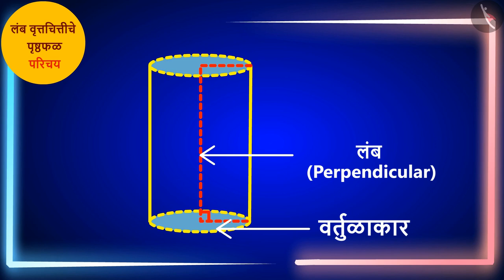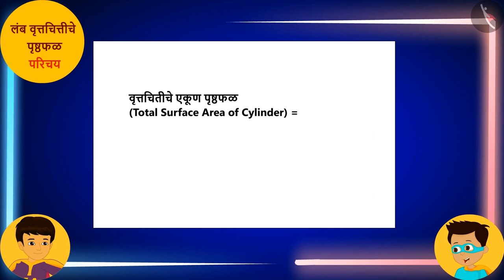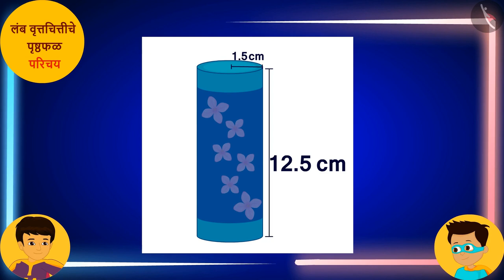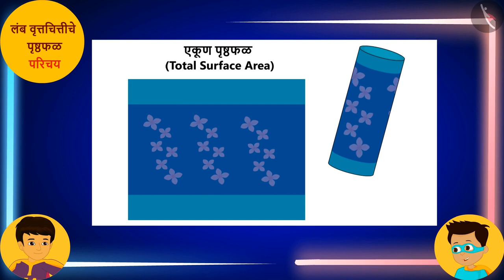लंब वृत्तचितीचे पृष्ठफळ|Part 1/3|Surface Area of Right Circular Cylinder|Marathi|Class 9